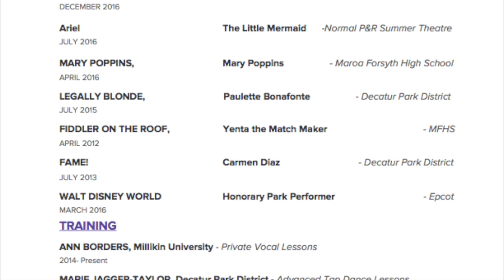Carriage House Theatre Video Audition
Lindsey Austin: Video Audition for Carriage House Theatre
Green Finch and Linnet bird from Sweeney Todd
I Know Things Now from Into the Woods
Tap Routine
Monologue from South Pacific